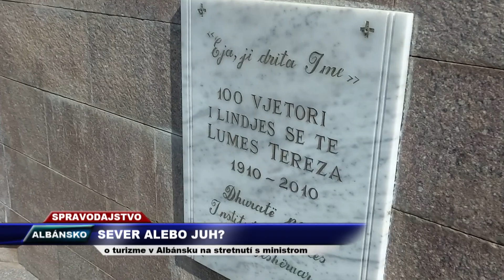Vega Tv - Sever alebo juh?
Svet objavuje Albánsko, je načase sa pridať -  krajina je bezpečná, zaujímavá a ceny ubytovania  mimoriadne prívetivé. Na neformálnom pracovnom stretnutí s ministrom turizmu a životného prostredia Albánska sa stretli slovenskí novinári píšuci o cestovnom ruchu v rámci presstripu po tejto rýchlo sa rozvíjajúcej krajine.